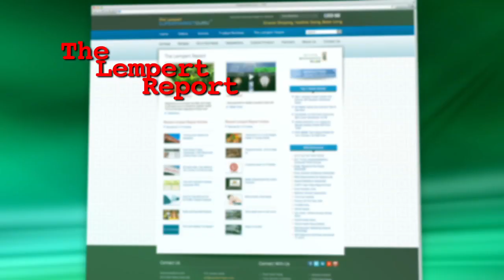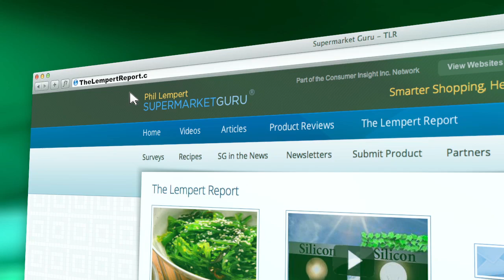Give Veggies a Little Love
Most parents need a little help when it comes to kids and veggies.